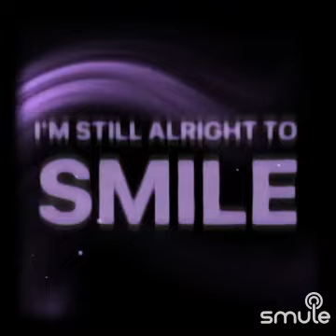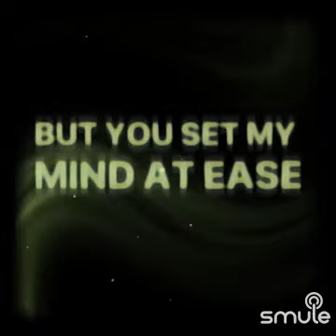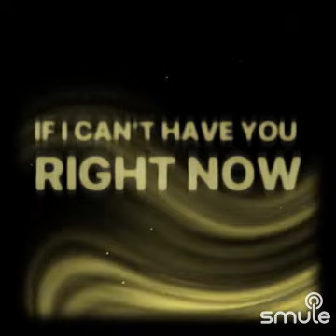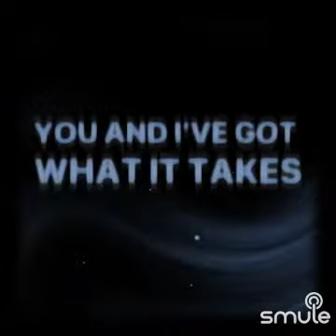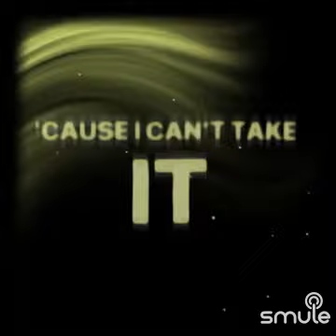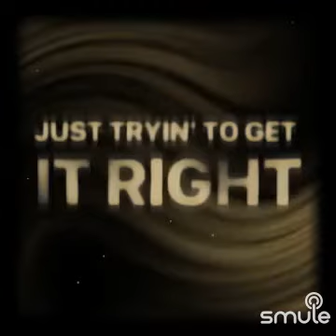Patience - Guns N' Roses (cover)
Singing this karaoke duet cover song with Rebecca Ann Moore on Smule
"Patience" by Guns N' Roses